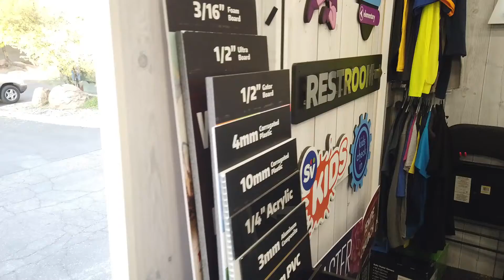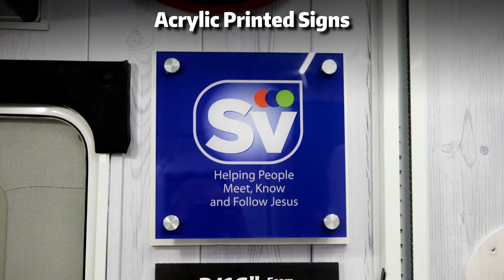Group Imaging Mobile Show Room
We have created a mobile showroom for graphic products for churches and ministries. We invite you to check it out and let us know when we can bring it to your campus.